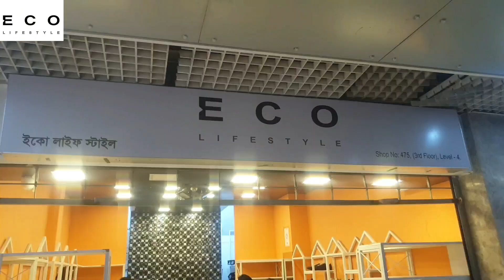Eco Lifestyle Flat Sales Last Day Only 750/- Tk Shoes | Last Day Offer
Discount e 750/-  +Vat Takai Pacche lofer,shoes Choltache Eco Lifestyle E 😇❤😇
 FLAT Discount😇😇

১০০%  লেদারের জুতো পাওয়া যায় এখানে।
ডিসকাউন্ট চলতেছে খুব কম দামে লেদারের জুতো পাওয়া যায়। ইকো লাইফ স্টাইল পাঁচটা শোরুম আছে সবগুলো শোরুমে চলতাছে  ডিসকাউন্ট। দেরি না করে চলে আছেন ইকো লাইফ স্টাইল শোরুম গুলোতে। শোরুমে থাকছে জুতা লোফার ফর্মাল সু কেজুয়েল সু বেল্ট ওয়ালেট ইত্যাদি।
দেরি না করে চলে আসুন তাড়াতাড়ি চটপট করে লোকে নিন আপনাদের পছন্দের প্রোডাক্টটি।
খুব কম দামে লেদারের জুতো পাচ্ছেন এখানে

 Discount On All Products!
Shoes Only 750/- ( + Vat )
Shop Address :
1.
Eco lifestyle
15/3 BoroBagh,
60 Feet Leguna Stand er samne
Mirpur - 02
In-Charge : Shahnewaz Ali
2.
Eco lifestyle
Police Plaza Concord Shopping Mall
Gulshan - 1
3rd Floor Level - 4 ( Lift er 3 )
Shop No: 475
In-Charge Name: Masud
3.
Eco lifestyle
Shop No-109, Ground Floor, Plaza A.R, Dhanmondi 27, Dhaka-1209
In-Charge Name: Shohag

Video Credit : Ali Vlogs
Edit By : My Self

Note: The offer is only applicable to our specified showroom & Online
ইকো লাইফস্টাইল এর facebook পেজের লিংক